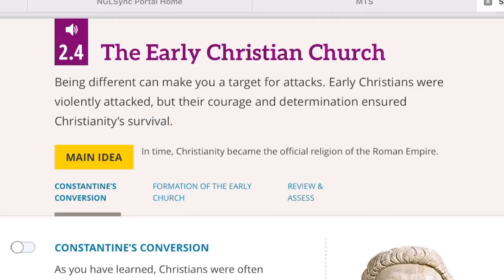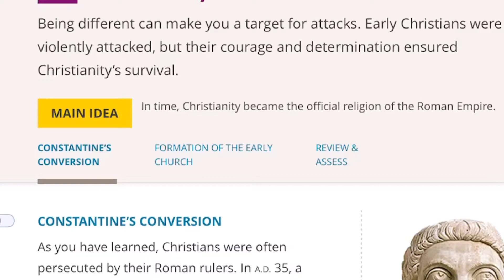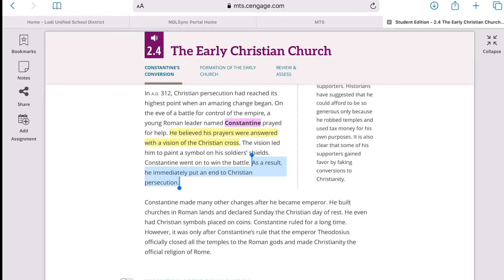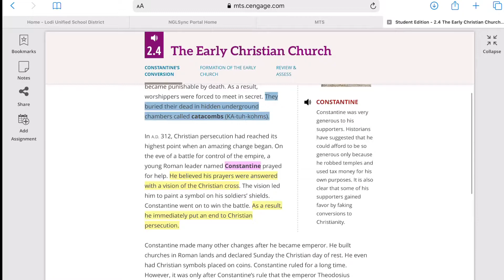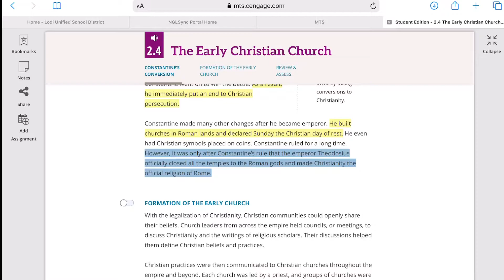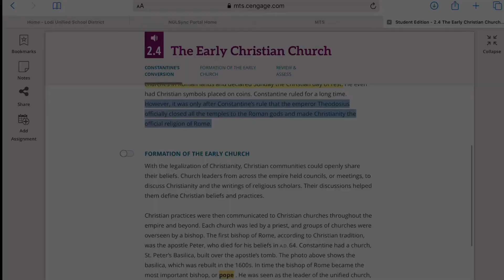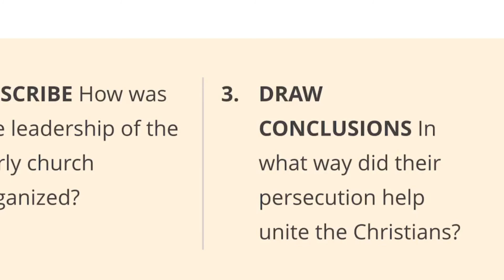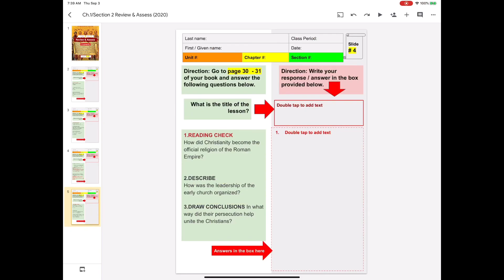Recorded Lesson - Ch. 1 / Section 2.4: The Early Christian Church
By: Mr. Ramos